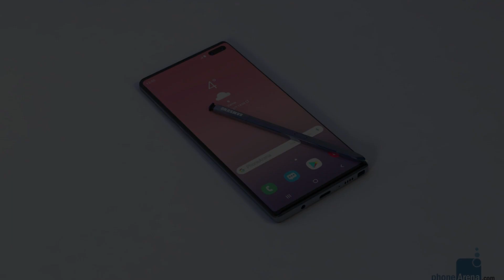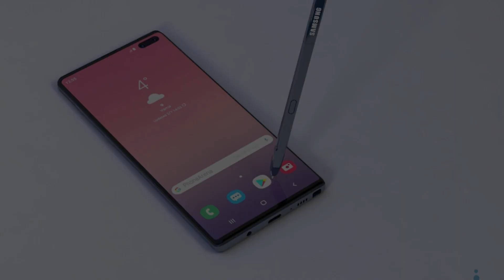Samsung Galaxy Note 10 Full Screen Design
Samsung Galaxy Note X Rendering Full Screen Design